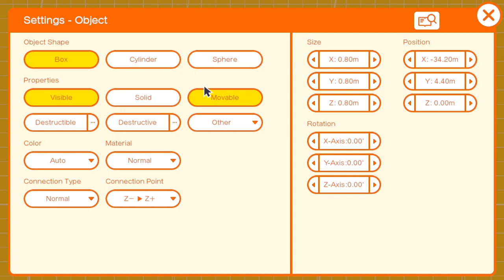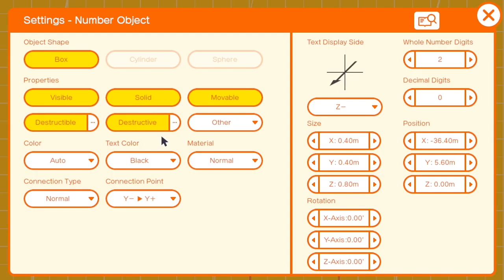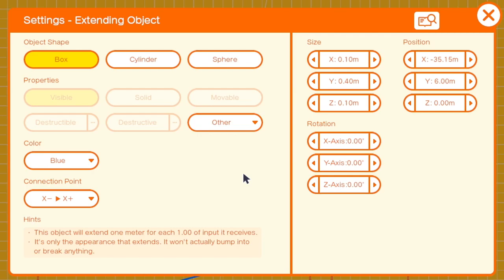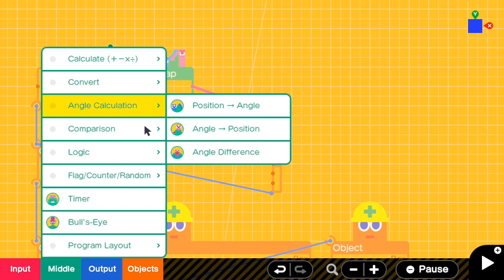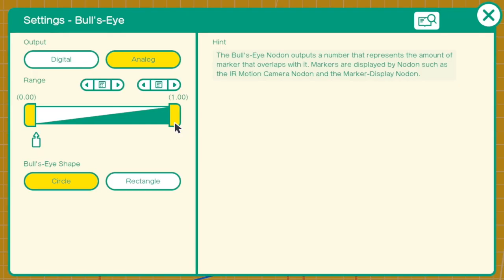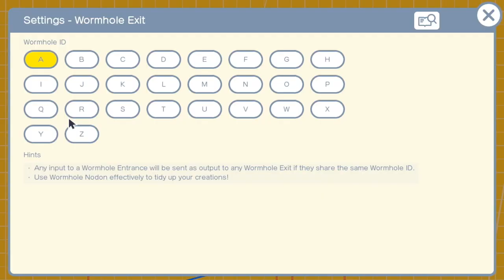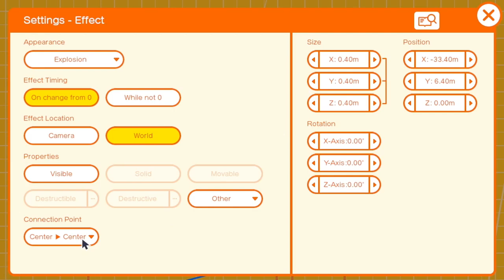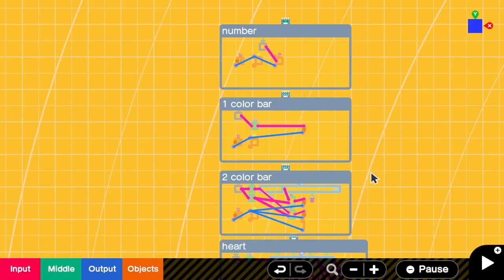HP (Health) Bar 4 ways! with Marker or Extending Box Nodons | Game Builder Garage Tutorials #11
A few of you have asked how to make HUD + health bar in different styles. :) I have combined all of them into one tutorials!

Special thanks to DemReal, Jack, and PuzzleLover who asked for this tutorial. I will do the Diablo-styled as suggested by DemReal too! :D

GameID: G-007-G8W-1NT
ProgrammerID: P-001-7MY-K9H

00:00 Intro - see all the four styles
00:19 Setting up HUD (Head-up display)
02:48 Style 1: Simple Number
04:15 Style 2: 1-Color Extending Bar
06:21 Style 3: 2-Color Extending Bar
09:57 Style 4: Zelda-styled hearts